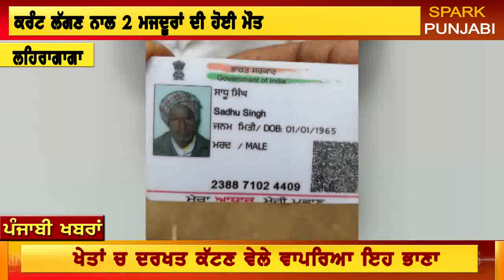vapreya vada bhana